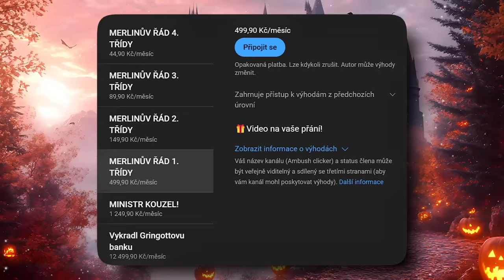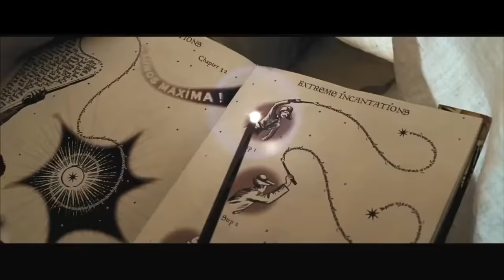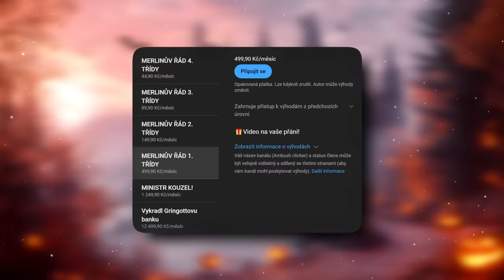7 nejužitečnějších kouzel v Harrym Potterovi